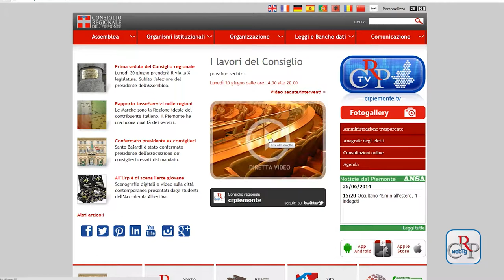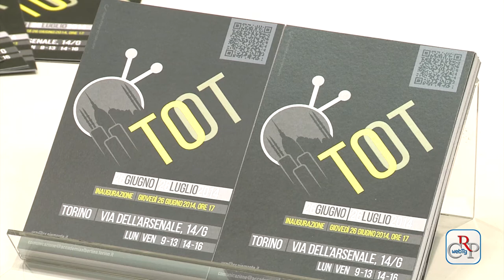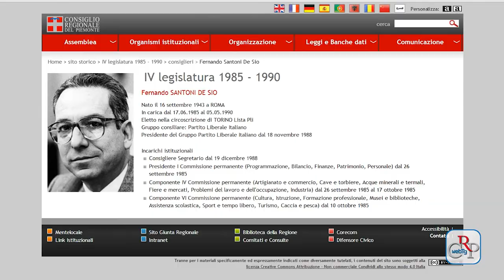CRP - Webtg n.22 del 27 giugno 2014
Il presidente uscente Valerio Cattaneo ha convocata per lunedì 30 giugno alle ore 14,30, la prima seduta del Consiglio regionale che aprirà ufficialmente la X legislatura. La seduta sarà trasmessa in diretta streaming sul sito e con il livetweet

Copertina dedicata al bicentenario dell'Arma dei Carabinieri, con intervento in apertura del nuovo presidente della Regione Sergio Chiamparino. È il numero 2 del 2014 del magazine Notizie che dedica spazio anche a Langhe-Roero e Monferrato territorio dichiarato dall'Unesco patrimonio dell'umanità e ai sessant'anni della Rai.

Grafica in 3D, stampe digitali, proiezioni video. L'Ufficio relazioni con il pubblico del Consiglio regionale si trasforma in un "set" speciale, ospitando Toot, mostra allestita dagli studenti del biennio di scenografia, cinema e applicazioni digitali dell'Accademia Albertina di Belle Arti di Torino, visibile fino al 26 luglio.

Le colline di Langhe-Roero e Monferrato hanno ottenuto il 22 giugno a Doha, in Qatar, il prestigioso riconoscimento dell'Unesco, che le ha ufficialmente iscritte quale 50esimo sito italiano nella Lista del Patrimonio mondiale dell'umanità.

Da metà luglio a fine agosto la Biblioteca della Regione e l'Ufficio relazioni con il pubblico del Consiglio regionale modificano l'orario di apertura, rimanendo chiusi il venerdì pomeriggio; la Biblioteca anticipa anche la chiusura del mercoledì pomeriggio dalle ore 18 alle ore 16.

Si è riunita l'Associazione dei consiglieri regionali cessati dal mandato, per il rinnovo delle cariche per la X legislatura. Confermato presidente Sante Bajardi, vicepresidenti Bianca Vetrino (vicario) e Enrico Nerviani, tesoriere segretario Fernando Santoni De Sio.